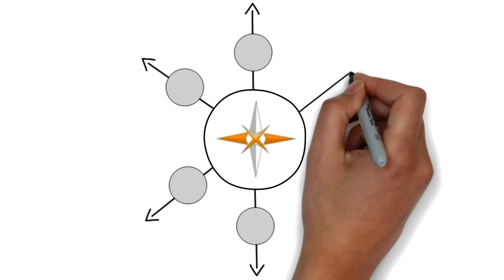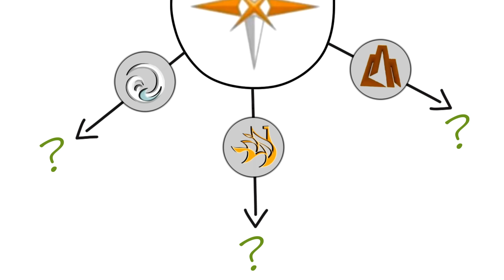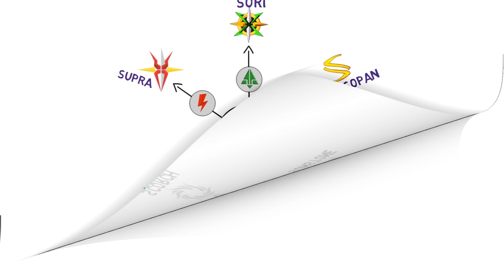Boboiboy: Rahsia Fusion Elemen Cahaya (Sopan, Sori, Supra)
Boboiboy Galaxy: kupasan mengenai elemen cahaya/solar/gamma serta fan-art tambahan untuk fusion.